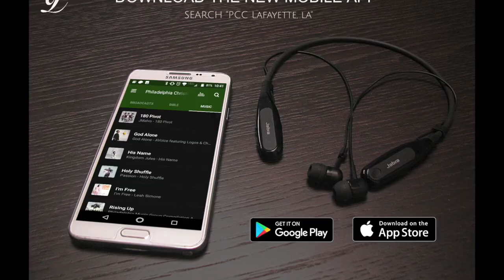PCC 10 23 18